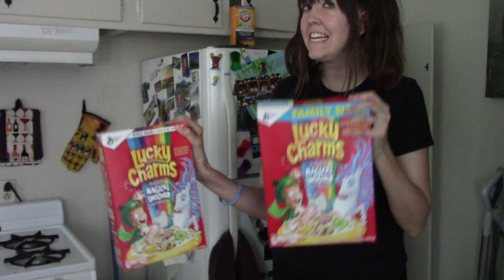Epic Tea Party with Andy Erikson and Tommy Ryman!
In this episode Andy and Tommy have a tea party and answer some interesting questions!